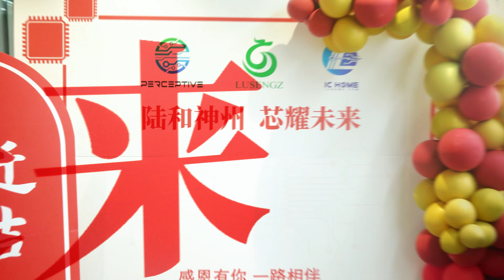Perceptive Component Limited have moved to a new office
May 12, 2023 is the day for Perceptive's relocation. It took three months of intense time from site selection, decoration, and settlement. The address was moved from 17A, Hangdu Building, Huafu Road, Futian District, Shenzhen to No. 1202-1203, East Building, Shengtang Building, Tairan 9th Road, Futian District, Shenzhen, a brief housewarming ceremony was held in the company on Friday, May 12.

The company has been established for ten years, from scratch, from small to now, has experienced ten years of ups and downs. Not only has it made breakthroughs on the original basis, it has not only rooted the brand locally, but also promoted it to the whole country and even the world, and the number of customers is also increasing rapidly. From the beginning to the present, the rapid development is inseparable from all employees, and it is the hard work of every department Such a good result has been achieved.

Perceptive Components Limited was established in 2019, its parent company has been established in China for ten years, very famous in Huaqiang North, the products provided are 100% genuine, and it has reached long-term cooperation with the top 20 famous electronic components traders in the world.